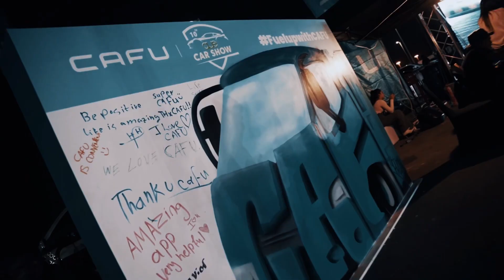Aueau - Cars Show 2023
Amine shoot Photographer & Videographer

My Gears
Lenses
85 1.4
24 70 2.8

Crane s3
Arms for Crane

## Software
Adobe Pr for video with manuel edite
Adobe Ps & Lg for most picts

All info contacte .